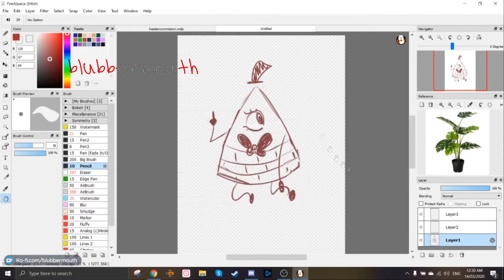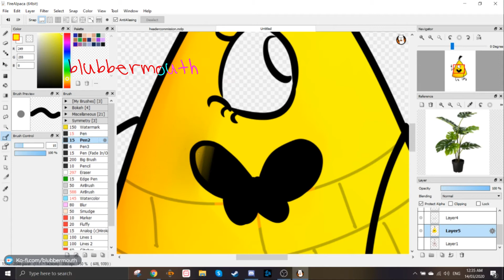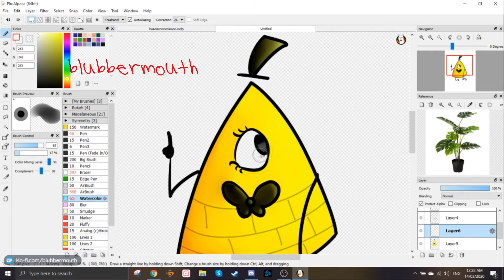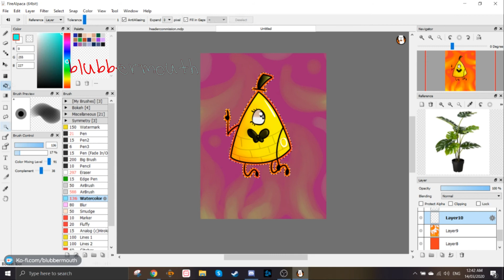[Speedpaint #7] Bill, Dorito Demon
I'm trying to post more often now, if that isn't obvious

Equipment: Gaomon M106K Tablet
Software: FireAlpaca, OBS
Song/s: "Choke" by IDKHBTFM
Time Taken: 20 minutes I think